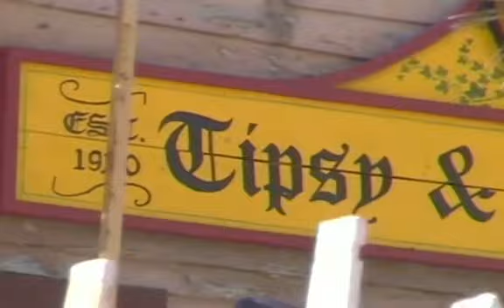Jolly Family Malta (Popeye Village) 2004